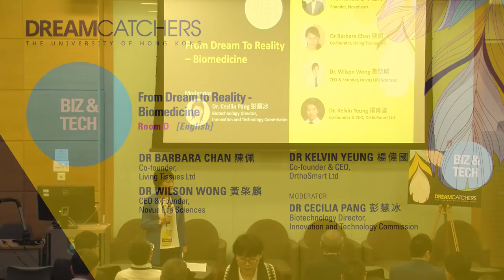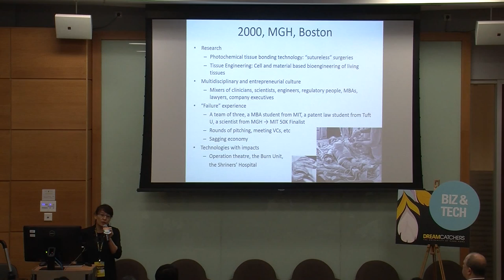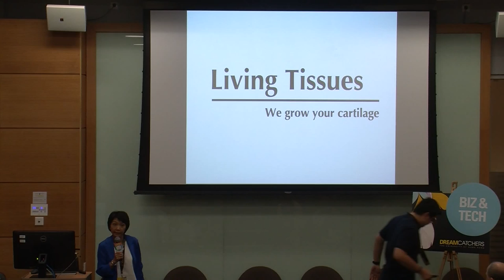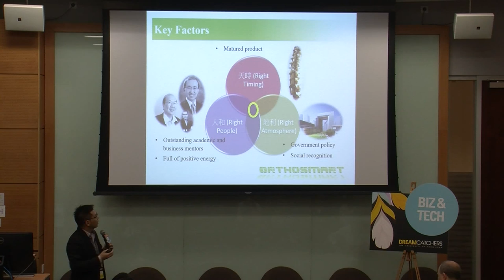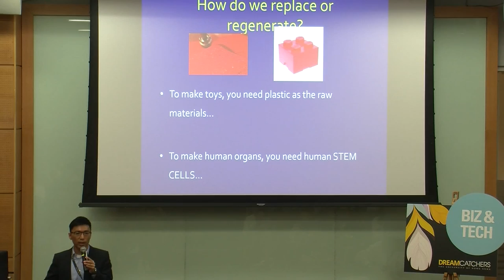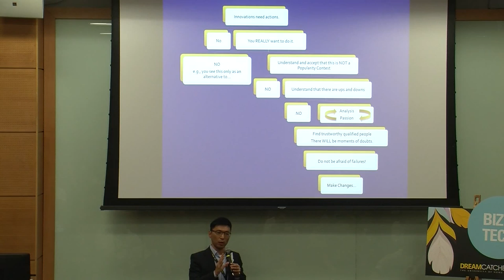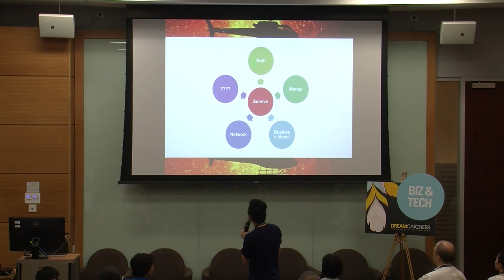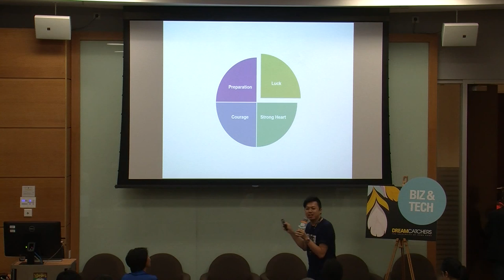HKU DREAMCATCHERS - Biz & Tech: From Dream to Reality - Biomedicine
Biomedicine is considered one of the most challenging fields for startups and entrepreneurs to tackle.  At this session, the founders of four young biomedicine startup companies, which use technology and innovation resulting from research at The University of Hong Kong, shared the experiences and challenges they encountered on their exciting journeys.

Dr Barbara Chan 陳佩
Co-founder, Living Tissues Ltd

Prof Ronald Li 李登偉
Founder, Novoheart

Dr Wilson Wong 黃棨麟
CEO & Founder, Novus Life Sciences

Dr Kelvin Yeung 楊偉國
Co-founder & CEO, OrthoSmart Ltd

Moderator
Dr Cecilia Pang 彭慧冰
Biotechnology Director, Innovation and Technology Commission